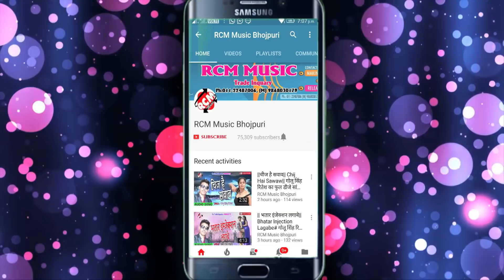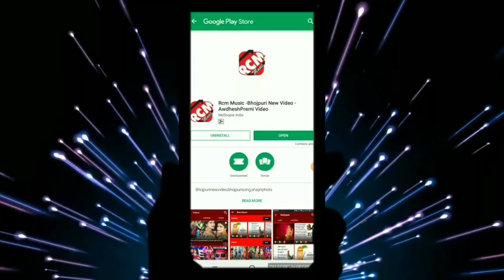Dhananjay Dhadkan का 2019 का नया सांग नए अंदाज में || छुआता जोवना से पानी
Title: Chuyata Jowana Se Pani
Lable: RCM MUSIC
Lyrics: Jhalu Jhanjhawat